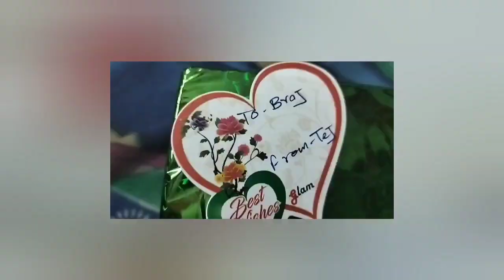मेरे यार का बर्थडे/ masti /dance